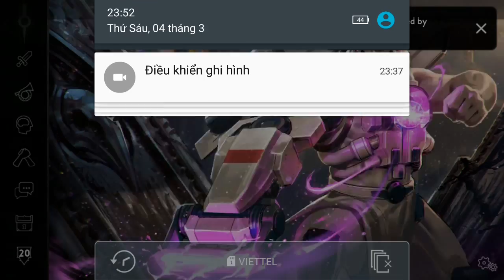Vainglory e889 Mr Bean